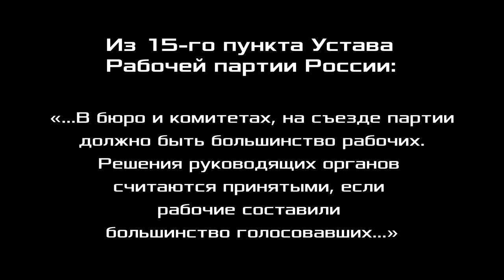Для победы России необходима Рабочая партия России. Александр Владимирович Золотов. 16.10.2022.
Для победы России необходима Рабочая партия России.
Александр Владимирович Золотов, доктор экономических наук, профессор, вице-президент Фонда Рабочей Академии, член ЦК Рабочей партии России, Нижний Новгород. 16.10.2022.